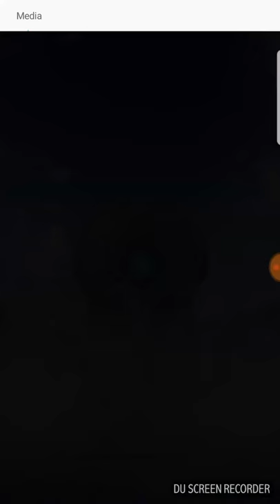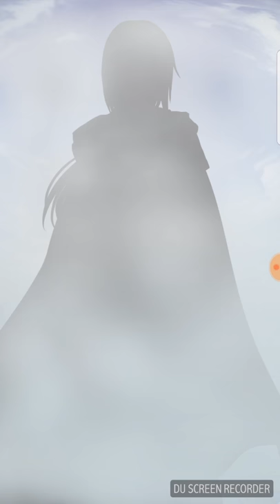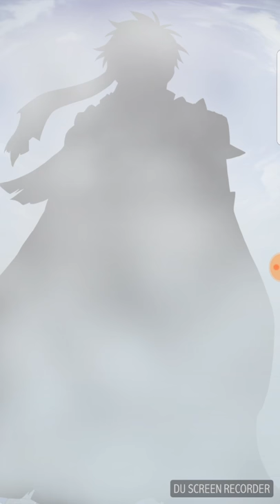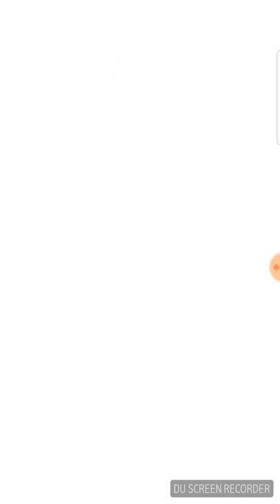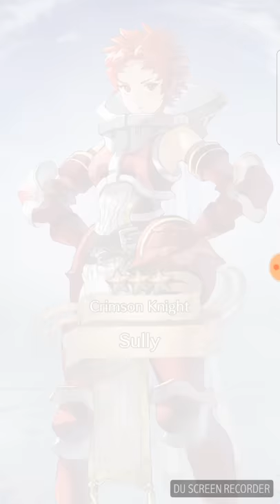Fire emblem heroes legendary hero banner 200 plus orbs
I crave death